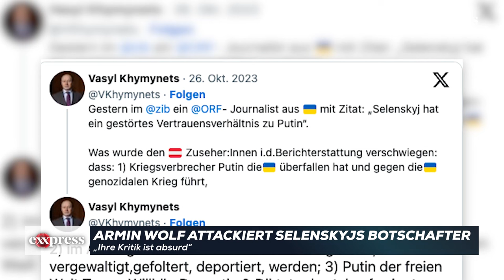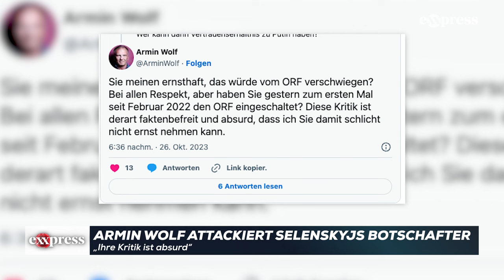Armin Wolf attackiert Selenskyjs Botschafter: „Ihre Kritik ist absurd“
Die Gegenoffensive der Ukraine ist gescheitert, darüber sind sich Experten einig. Dass der Weg zu Friedensverhandlungen trotzdem schwierig wird, stellte ORF-Korrespondent Christian Wehrschütz in der ZiB fest – und erntete dafür Kritik vom ukrainischen Botschafter. Die wiederum lässt Moderator Armin Wolf nicht unkommentiert …